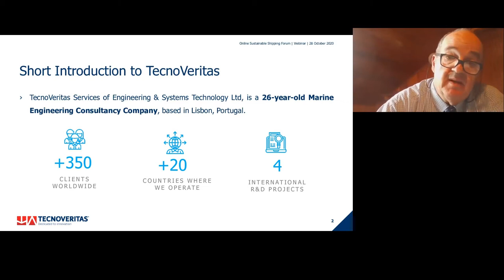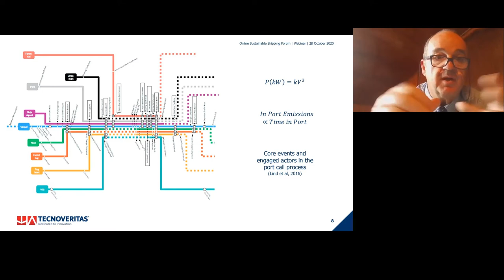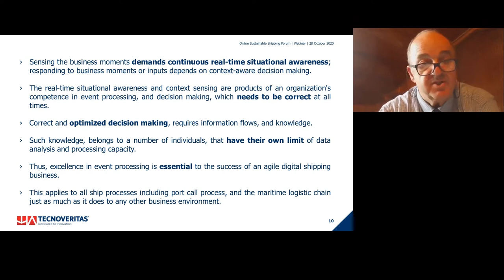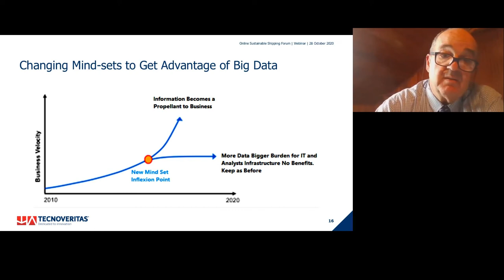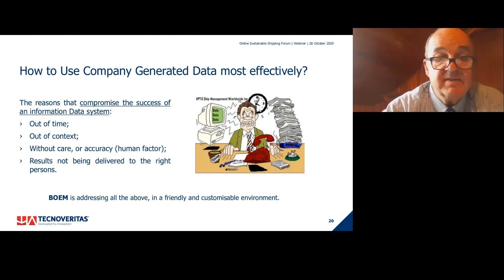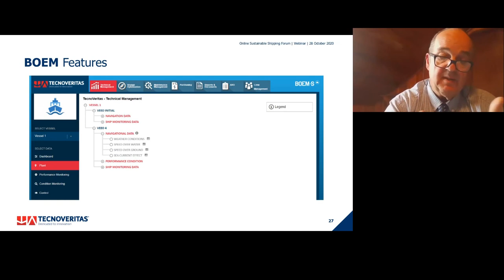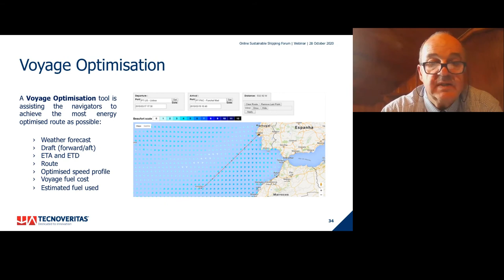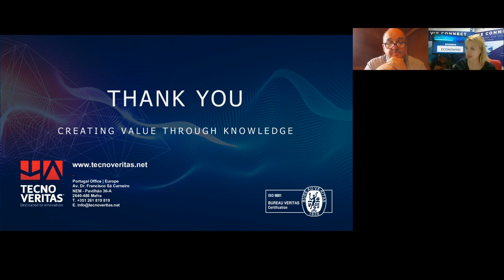Digital Impact on Ship Efficiency | Sustainable Shipping Forum | 28th Nov. 2020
On 28th November 2020, Dr Jorge Antunes presented at the Sustainable Shipping Forum. The topic presented was "Digital Impact on Ship Efficiency, a Hollistic Approach".

Thank you to all the participants and a special thank you to the organizers.